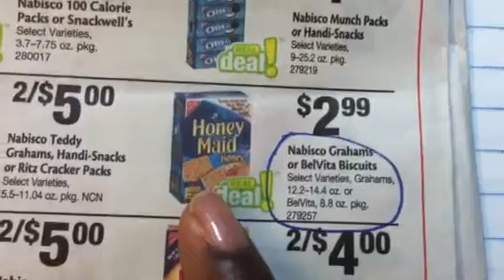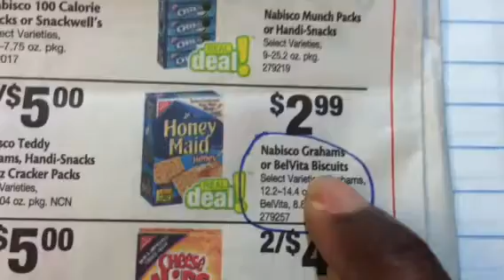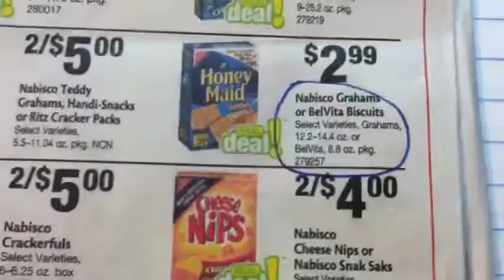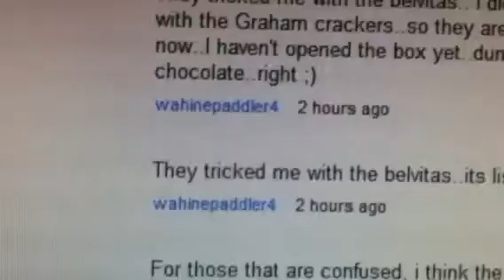GIANT FOOD - BELVITA BISCUITS $0.49 EACH!!!!!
(5) Belvita Biscuits $2.99 ($14.95)
Get $5.00 off instantly
Use (5) $0.75 MQ ($1.50 double) (SS 6/03)
Pay $2.45 for all 5 boxes!